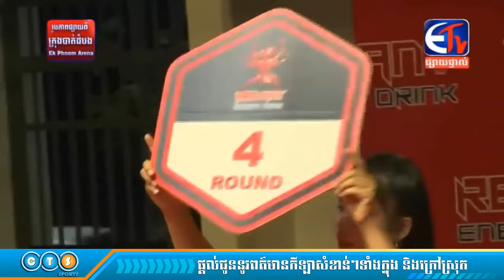ម៉ន សាម៉េត VSទួន ប៉េ(Thai) ETV Boxing 22 March 2020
-សេន កុសល Vs ភេត មហា

-ឃឹម ឌីម៉ា Vs ឌីមីទ្រី ម៉តវីនូវ

-មុឺន សុភា Vs ផុង សារិ

-ឡៅ ចន្ទ្រា Vs ខ្វាន់ អ៊ែក

-រឿង សោភ័ណ្ឌ Vs ថៃ អ៊ូ លែក

-វៀត ប៊ុនឌឿន Vs រឹទ្ធ អៃរ៉ា

-តាញ់ មករា Vs យ៉ត កាតាន់យូ

សូមស្វាគមន៍មកកាន់ Channel របស់ខ្ញុំ :
Khmer Tv Boxing
សូមអរគុណ🙏🏻❤️🇰🇭